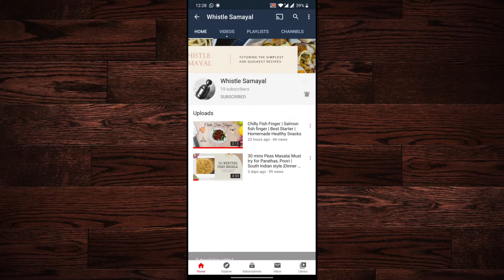Road Side Parotta Chicken Salna | ரோடு கடை சிக்கன் சால்னா | Popular Dish in South India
This Chicken Salna is a popular dish in Tamilnadu, where it is served as a side dish for Parotta.

Serving Instructions:
This delicious Chicken Salna can be served with Parotta, which makes a heavenly combo. You can also serve this chicken curry for any kind of roti’s, Idly, Dosa, Appam, Idiyappam, Pulao varieties, White/Brown rice. Chicken Salna is also a great side dish for biriyani varieties and I most often used to have it with chicken biriyani when parotta is not available.